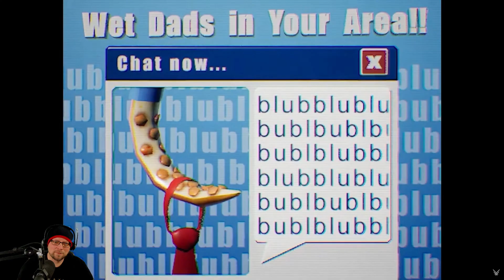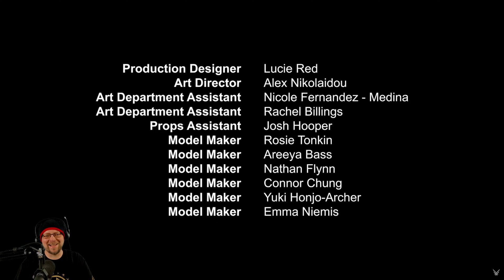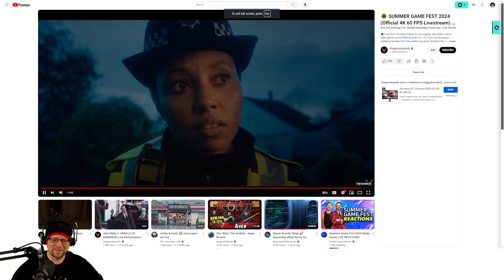Devolver Direct 2024 - Reaction & Discussion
Reaction & Discussion of the 2024 Devolver Direct